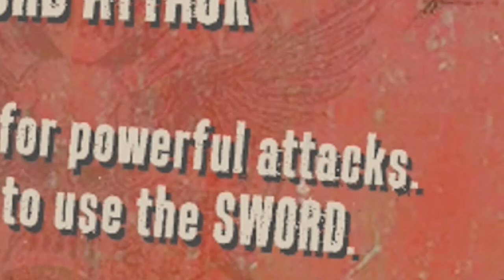Getting WET with RUBY ROSE - Wet Gameplay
SFX:
ZapSplat, Mike Koenig, and CGeffex